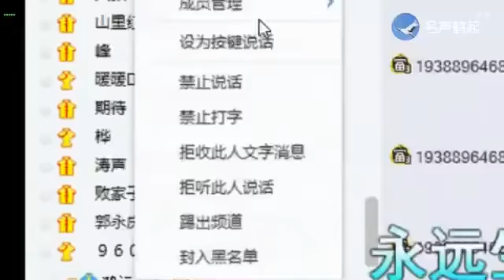二丫王悦演唱歌曲（温柔遇见霸道）一首欢快好听的歌曲